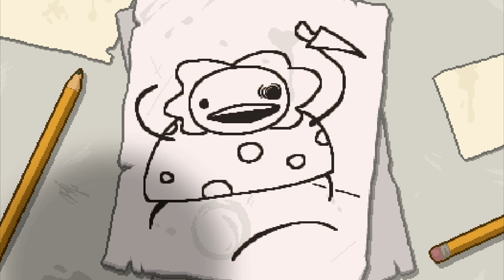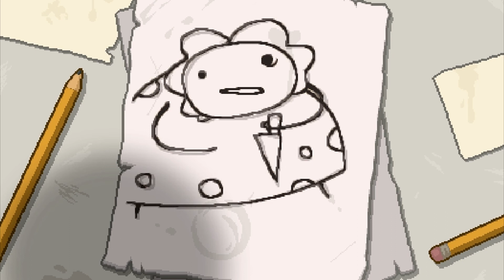The Binding of Isaac Rebirth ~ Let's Play #5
This is The Binding of Issac Rebirth. It is basically a 2.0 version of The Binding of Issac. This is a game where you run around trying to kill things with your sad tears. Come join me on my journey to defeat mom. I have only played a very small amount of the original game and I was never that good so I decided to not record it. Now that Rebirth has come out I decided it would be a great time to start making videos on it and get better at the game. The Binding of Issac and The Binding of Issac Rebirth can most commonly be found on steam for download. If you like the game I would buy it! It's a great game and never fails to entertain me. There are competitions I would like to train for such as balls of steel and the BOILeR where you can compete for real money. Only the best Issac racers are allowed in these competitions so as you can I tell, I have a long way to go! Hopefully these videos will be coming out almost 5 times a week. Ideally I would love to make it an every day thing but realistically I do not see that happening. Thanks so much
Social Media!